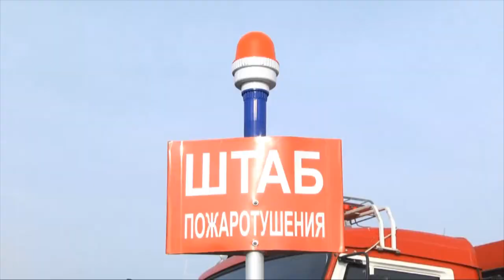Учения «Коктем-2018» прошли в Шымкенте / Отырар новости Шымкента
Сегодня в республике прошли командно-штабные учения «Коктем-2018». Чрезвычайные службы страны и акиматы отрабатывали совместные действия в случае наводнения. Такие же учения прошли и в Шымкенте.
Службы экстренного реагирования продемонстрировали готовность техники и личного состава в условиях приближённых к реальному стихийному бедствию.

Такие массовые учения с привлечением большого количества инженерной и пожарной техники в республике проходят ежегодно в первые дни весны. Главная цель манёвров — отработать взаимодействие различных служб во время ликвидации чрезвычайных ситуаций, в частности при угрозе наводнения.

Эти учения прошли в условиях максимально приближённых к реальному стихийному бедствию, поэтому к ним были привлечены все коммунальные службы, спасательные подразделения и медики.